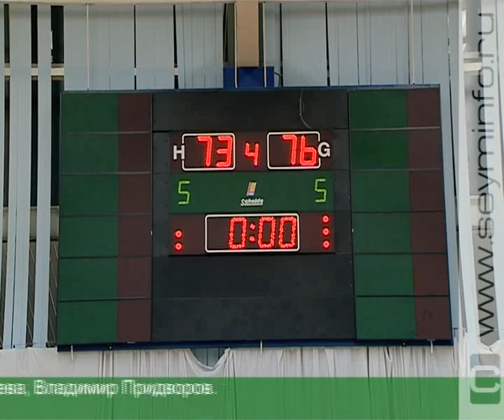Курский «Динамо-Политех» уступил «Согдиане-СКИФ»